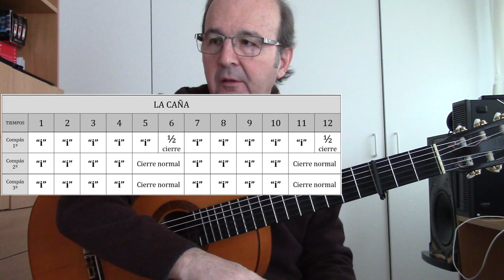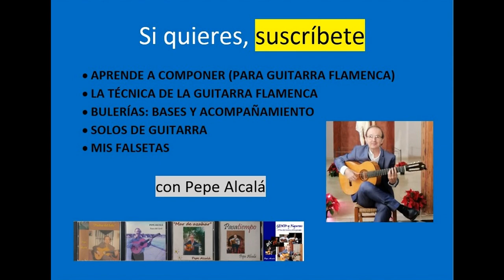MIS FALSETAS - La Caña y el Polo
Aquí vemos cómo se hacen los estribillos de estos cantes con la guitarra y los explicamos un poco.